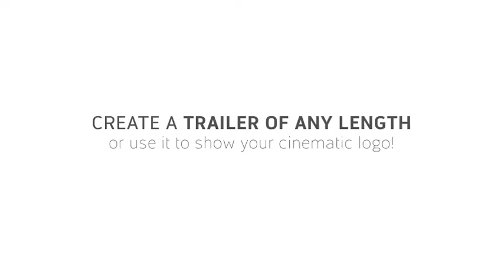Winter Trailer Titles | After Efects Project Files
Use with any logo!
Easy to use and completely modular! Change duration and scenes easily
Ultimate cinematic experience.
Final output in up to 4K Ultra HD Resolution!
4K resolution; Full HD (1080p) and HD (720p) output comps are also included.
Duration: specify your own duration.
Friendly interface.
Easy to follow video tutorial included.
Colour coded elements.
Fast rendering.